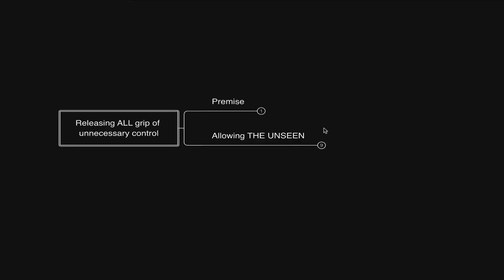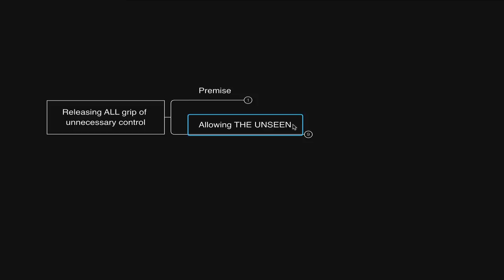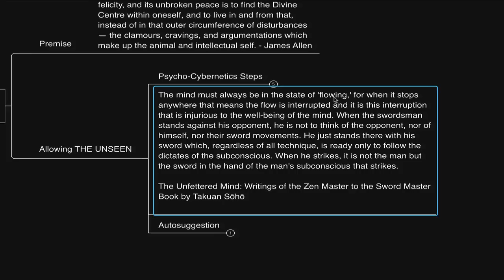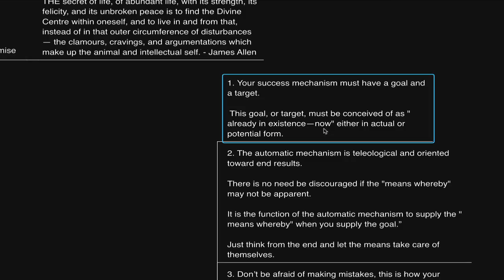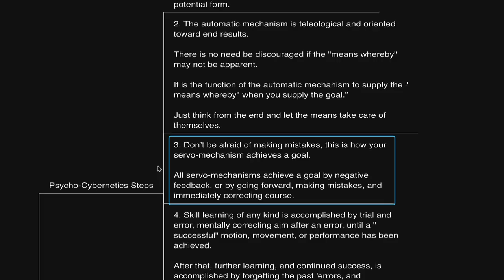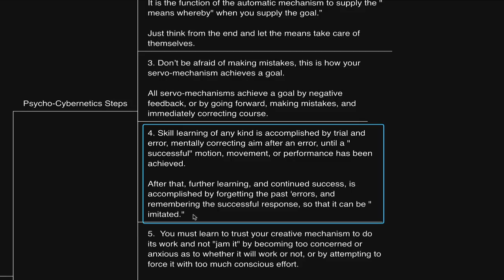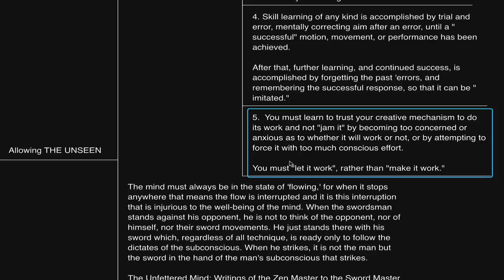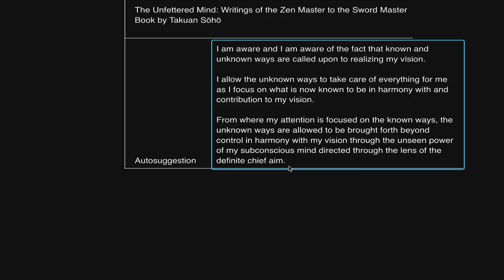THIS works like magic...